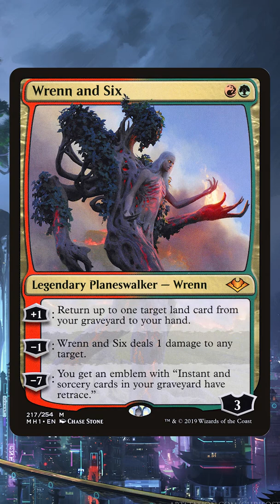New Commander Staple Forever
This is the best card of the new set and the whole thing isn't even spoiled yet!